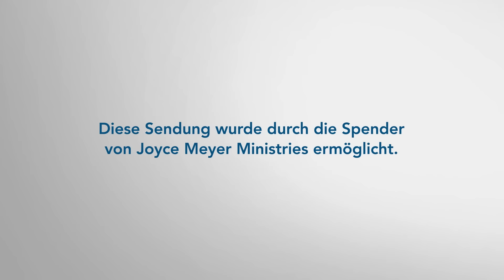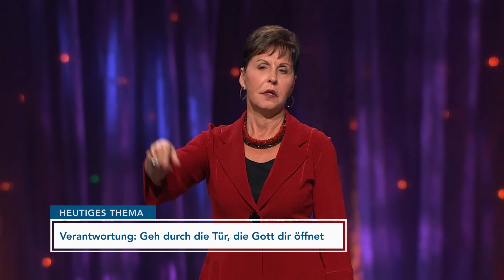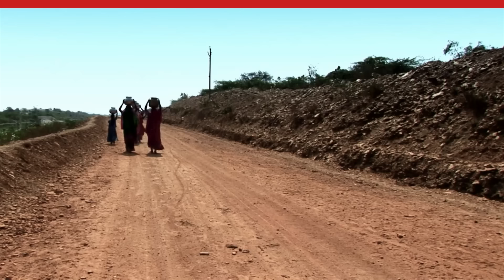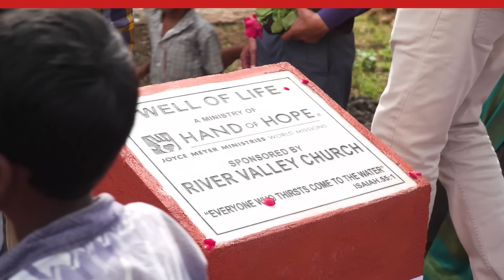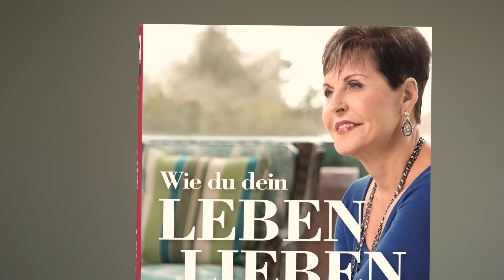VERANTWORTUNG: Geh durch die Tür🚪, die Gott dir öffnet – Joyce Meyer – Beziehungen gelingen lassen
Joyce Meyer ermutigt dich dazu, darauf zu vertrauen, dass Gott dir Türen öffnet, die niemand sonst öffnen kann. Aber vergiss  nicht: Wir haben dann die Verantwortung, durch diese Türen zu gehen. Worauf es dabei ankommt, erfährst du in dieser Predigt. Türöffner Gott.

00:00 Verantwortung: Geh durch die Tür, die Gott dir öffnet
Offenbarung 3,7 Und dem Engel der Gemeinde in Philadelphia schreibe: Das sagt der Heilige, der Wahrhaftige, der den Schlüssel Davids hat, der öffnet, sodass niemand zuschließt und zuschließt, sodass niemand öffnet.
01:50 Jakobus 4,13-15 Wohlan nun, die ihr sagt: Heute oder morgen wollen wir in die und die Stadt reisen und dort ein Jahr zubringen, Handel treiben und Gewinn machen (14) – und doch wisst ihr nicht, was morgen sein wird! Denn was ist euer Leben? Es ist doch nur ein Dunst, der eine kleine Zeit sichtbar ist; danach aber verschwindet er. (15) Stattdessen solltet ihr sagen: Wenn der Herr will und wir leben, wollen wir dies oder das tun.
04:48 Psalm 106,14-15
06:55 Jesaja 61,7 Die erlittene Schmach wird euch doppelt vergolten, und zum Ausgleich für die Schande werden sie frohlocken über ihr Teil; denn sie werden in ihrem Land ein doppeltes Erbteil erlangen, und ewige Freude wird ihnen zuteilwerden.
07:25 Jesaja 61,8 Denn ich, der Herr, liebe das Recht…
08:30 Markus 11,22-23 Und Jesus antwortete und sprach zu ihnen: Habt Glauben an Gott! (23) … Wenn jemand zu diesem Berg spricht: Hebe dich und wirf dich ins Meer! und in seinem Herzen nicht zweifelt, sondern glaubt, dass das, was er sagt, geschieht, so wird ihm zuteilwerden, was immer er sagt.
09:10 Markus 11,24-25 Alles, was ihr auch immer im Gebet erbittet, glaubt, dass ihr es empfangt, so wird es euch zuteilwerden! (25) Und wenn ihr dasteht und betet, so vergebt, wenn ihr etwas gegen jemand habt ...
13:05 1. Korinther 1,9 Gott ist treu, durch den ihr berufen seid zur Gemeinschaft [und Teilhaberschaft] mit seinem Sohn Jesus Christus, unserem Herrn.
16:29 Nehemia 4,3 Wir aber beteten zu unserem Gott und stellten Wachen gegen sie auf, Tag und Nacht, zum Schutz vor ihnen
18:19 Johannes 11,32-41
21:10 Matthäus 25,1 Dann wird das Reich der Himmel zehn Jungfrauen gleichen, die ihre Lampen nahmen und dem Bräutigam entgegengingen.
22:23 Matthäus 25,3 Die törichten nahmen zwar ihre Lampen, aber sie nahmen kein Öl mit sich.
22:47 Matthäus 25,5-6 Als nun der Bräutigam auf sich warten ließ, wurden sie alle schläfrig und schliefen ein. (6) Um Mitternacht aber entstand ein Geschrei: Siehe der Bräutigam kommt. Geht aus, ihm entgegen.
23:04 Matthäus 25,8 Die törichten aber sprachen zu den klugen: Gebt uns von eurem Öl…
23:25 Matthäus 25,11-12 Danach kommen auch die übrigen Jungfrauen und sagen: Herr, Herr, tue uns auf!  (12) Er aber antwortete und sprach: Wahrlich, ich sage euch: Ich kenne euch nicht!
24:00 Matthäus 25,13 Darum wacht! Denn ihr wisst weder den Tag noch die Stunde, in welcher der Sohn des Menschen kommen wird.